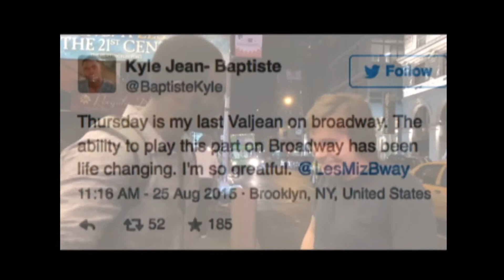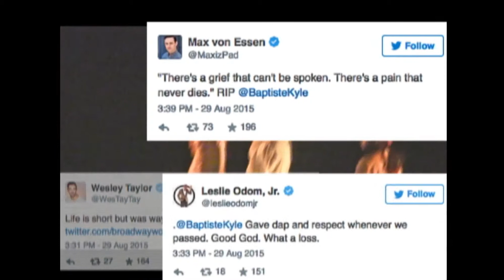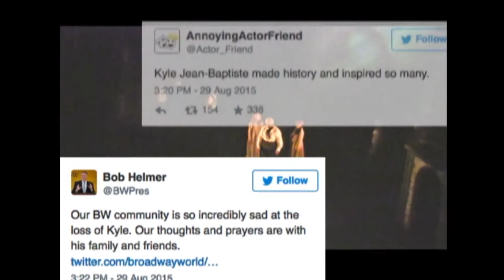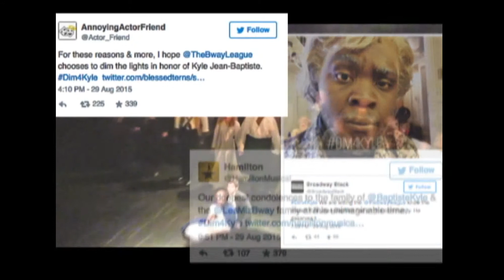In memory of Kyle Jean Baptiste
This is so tragic. He was the first black Jean Valjean. He was amazing. In honor of his amazing accomplishments in his short life, I made a tribute video.